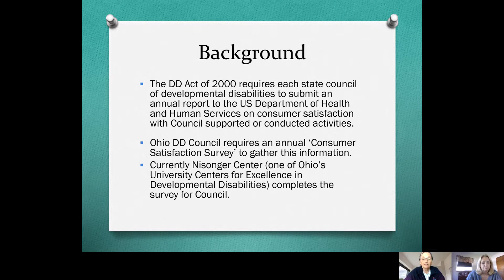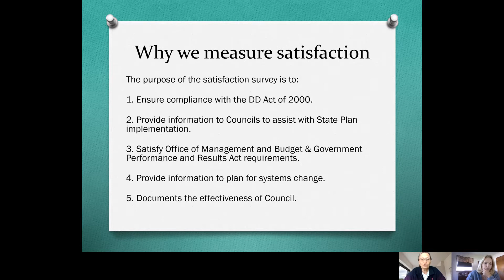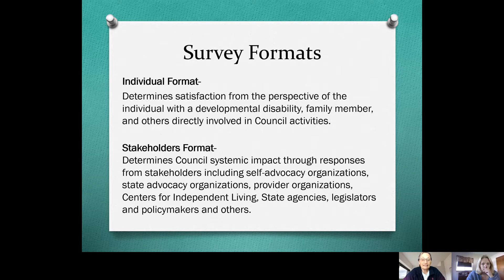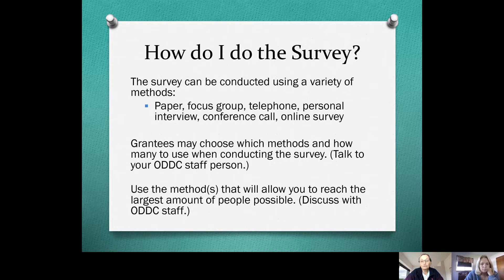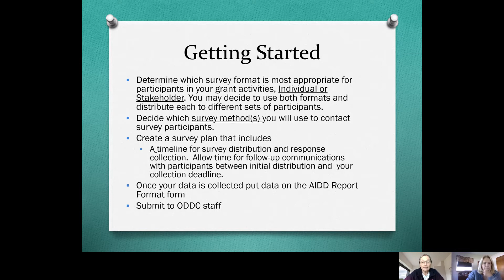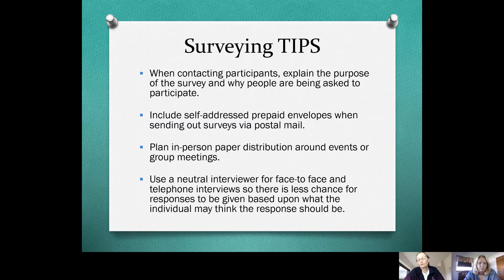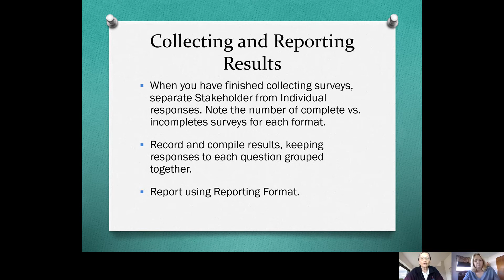Grantee Orientation - Consumer Satisfaction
Orientation video for Ohio Developmental Disabilities Council grantees on consumer satisfaction surveys that will be conducted during the course of their grant.